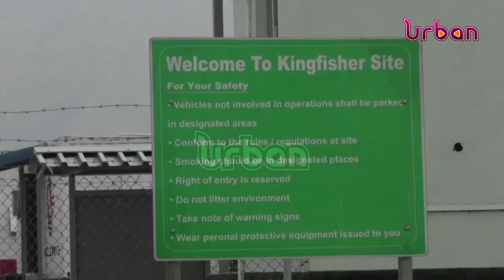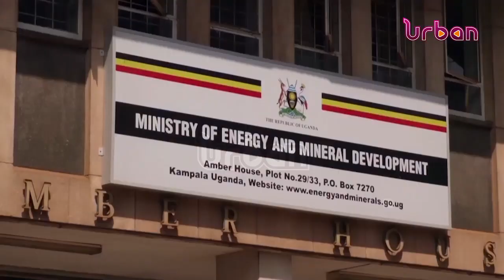Uganda expands oil exploration